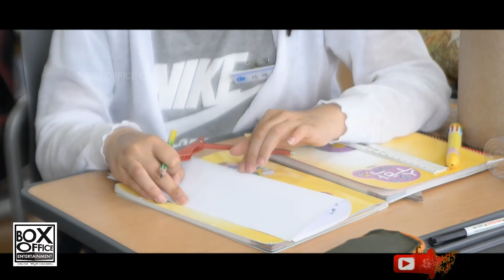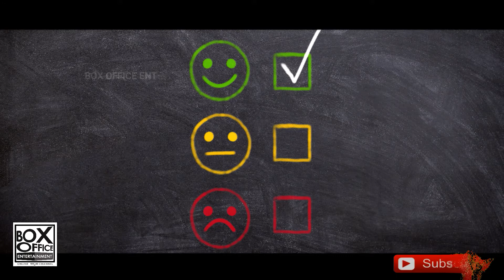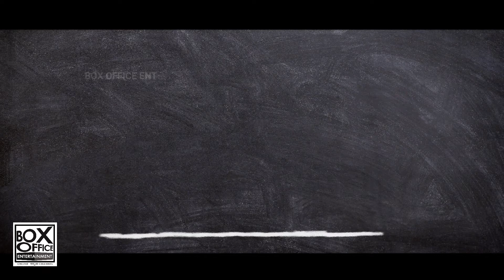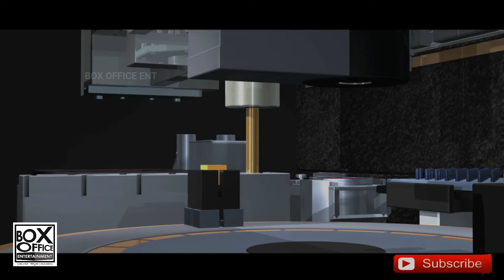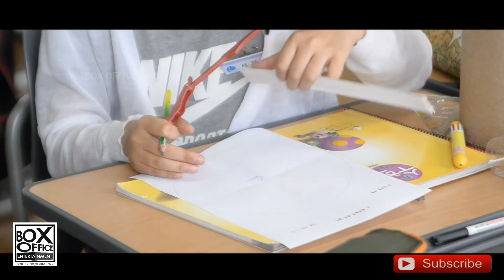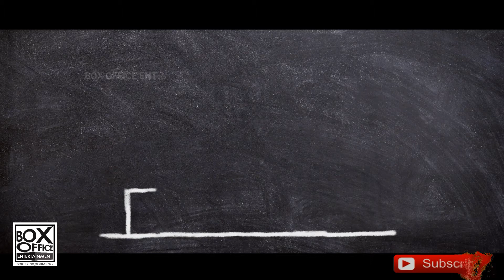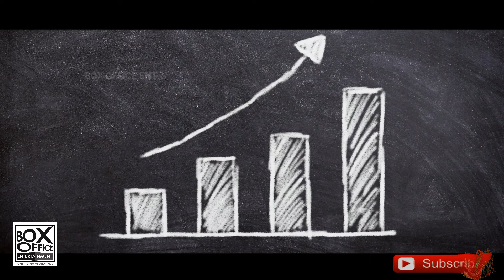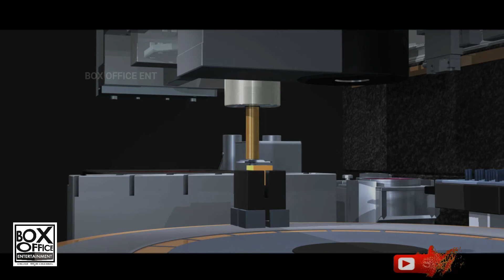Study Music Alpha Waves: Relaxing Studying Music, Brain Power, Focus Concentration Music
Study Music Alpha Waves: Relaxing Studying Music, Brain Power, Focus Concentration Music, – BOX OFFICE ENTERTAINMENTS Study Music & Concentration Music is ideal background music to help you to study, concentrate, focus and work more effectively. This Study and Focus Music is ideal instrumental music to help you study, focus and relax before that big test or exam. Our Studying Music for concentration uses alpha waves and binaural beats to boost concentration and brain power, and is the ideal relaxing music for stress relief. Our soothing music for studying can help you study for exams and focus at work. We also have Classical Music for studying and concentration which can be used as background music, music for relaxation and meditation music.

BOX OFFICE ENTERTAINMENTS composes Sleep Music, Study Music and Focus Music, Relaxing Music, Meditation Music (including Tibetan Music and Shamanic Music), Healing Music, Reiki Music, Zen Music, Spa Music and Massage Music, Instrumental Music (including Piano Music, Guitar Music and Flute Music) and Yoga Music. We also produce music videos with Classical Music from composers such as Mozart, Beethoven and Bach.